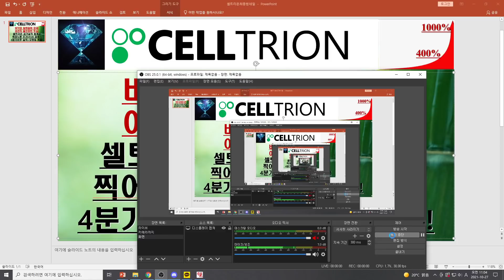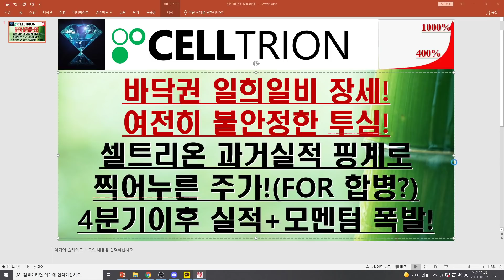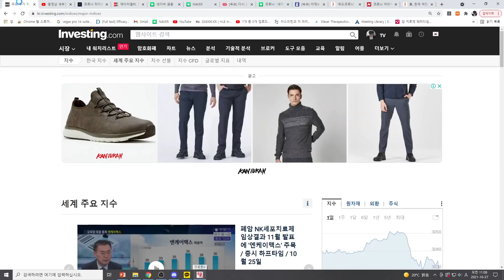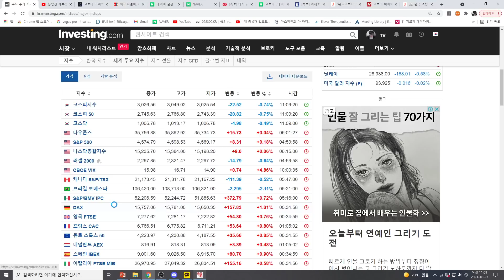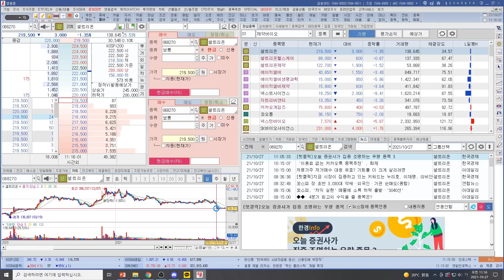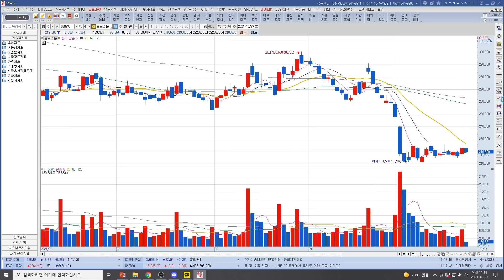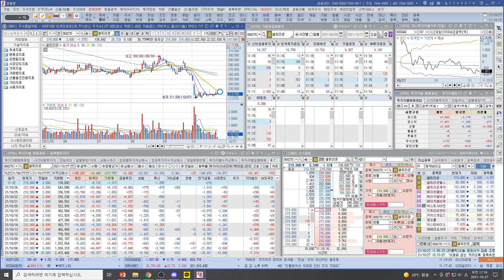[주식투자]셀트리온(바닥권 일희일비 장세!여전히 불안정한 투심!셀트리온 과거실적 핑계로찍어누른 주가!(FOR 합병?)4분기이후 실적+모멘텀 폭발!)